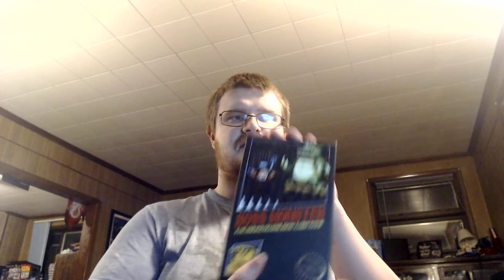My Top 32 board games of all time and Plans for the Year 2020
Cant wait to broaden the Horizons of Apex adventures